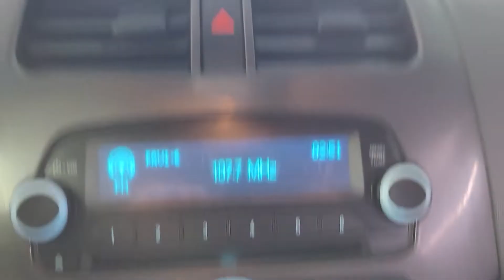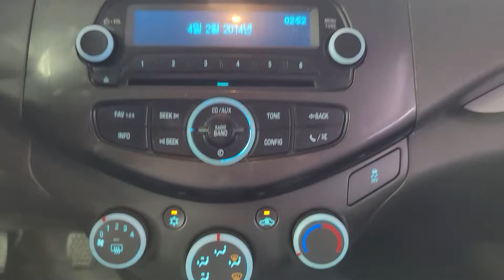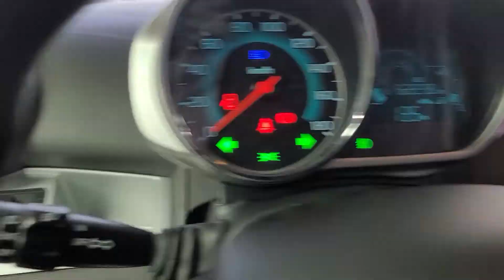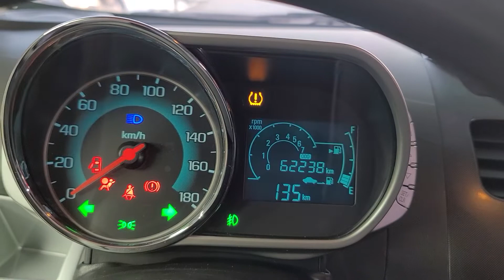2015 GM DAEWOO(CHEVROLET) SPARK 780779